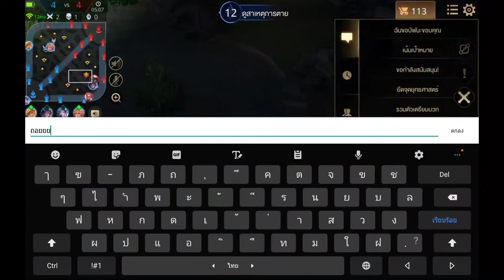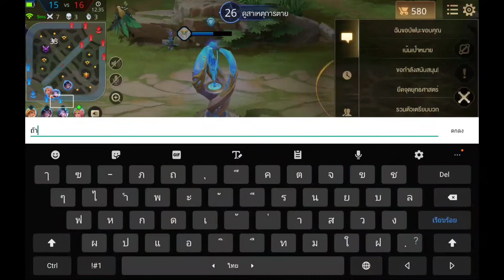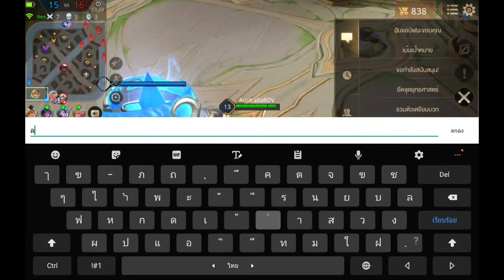ROV S13 EP.9 แพทตินัม3 3ดาว Butterfly สกิน วิหกเพลิง